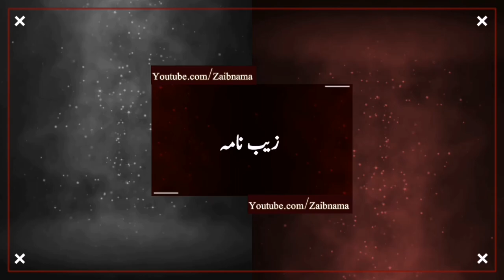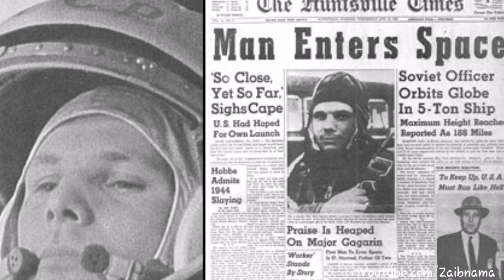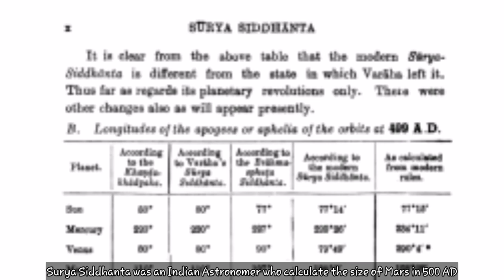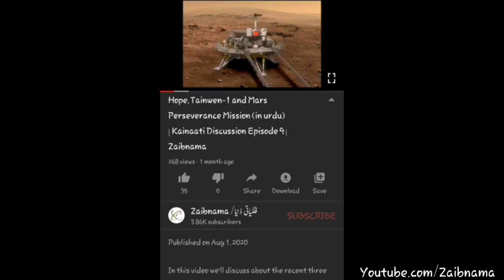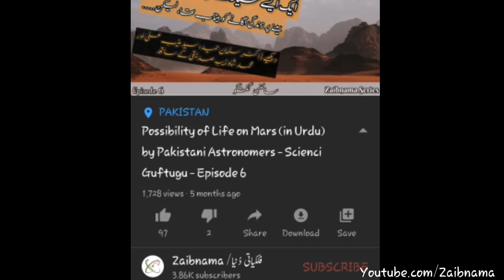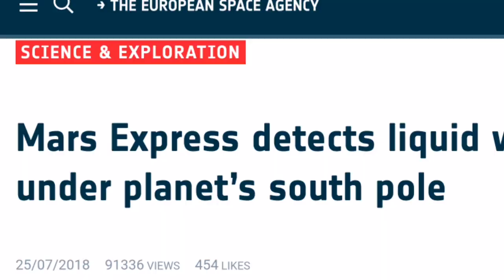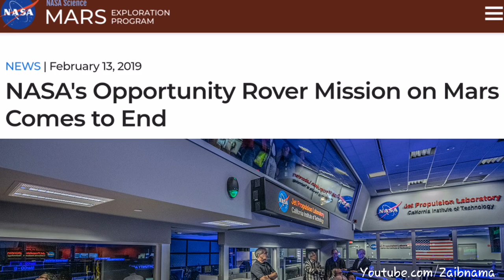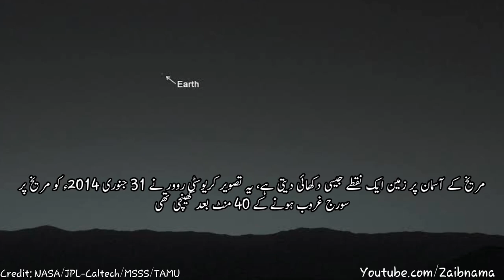Nasal e Insani ka Agla Parao - Part 1 - Muhammad ShahZaib Siddiqui - Zaibnama - Mars Series in Urdu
"Nasal e Insani ka Agla Parao" is unique urdu series based on Terraforming and Colonization of Mars. In this series We'll discuss all those hurdles which will comes in the way of Humans during Colonization of Mars. Series is Written and Hosted by Muhammad ShahZaib Siddiqui.
In the first part of this series we'll discuss in length regarding the History of Mars.

Channel link:
Youtube.com/Zaibnama